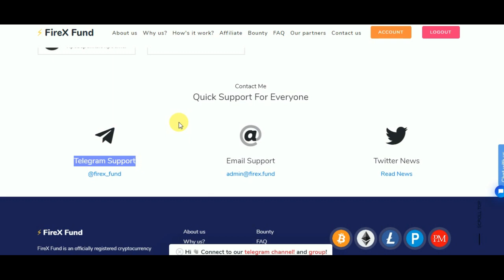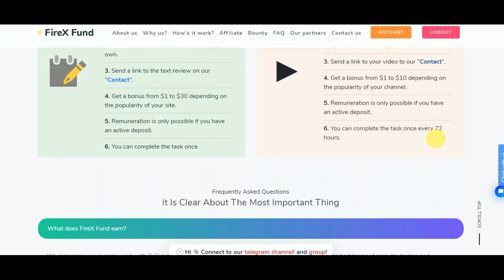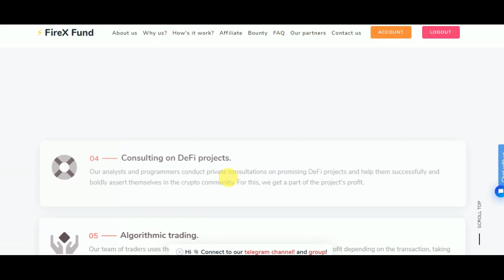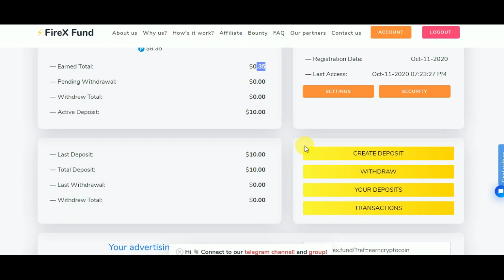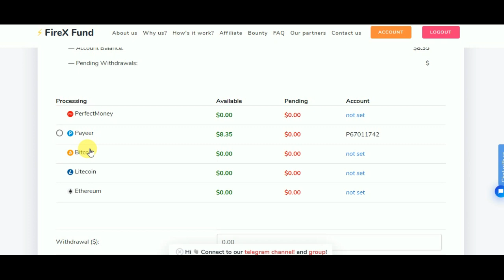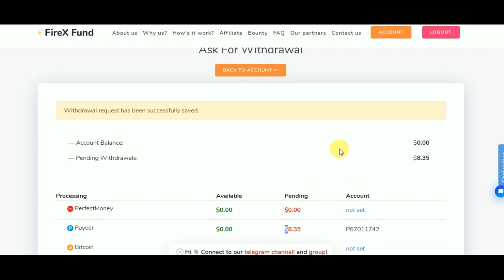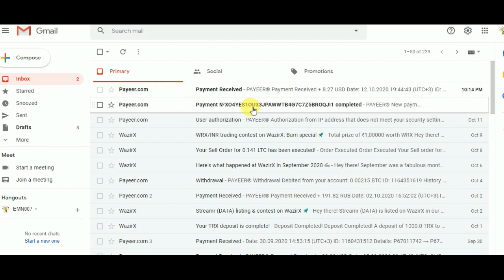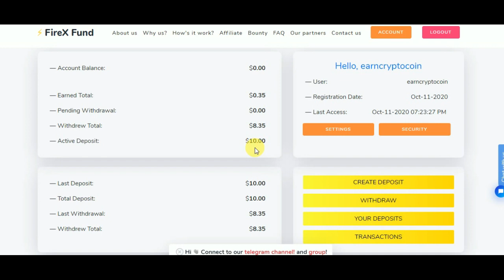Without Invest | Live Payment Proof | Bitcoin Cloud Mining | EarnCryptoCoin | Earn Free BTC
User loyalty is the engine of explosive growth. That is why we offer each of our partners to receive easy and generous bonuses for simple actions under the terms of the bounty program, which is designed to increase the recognition of our company in the network. The bounty program is a great opportunity for everyone to build their own affiliate network, as well as increase their income through bonuses for actions from the marketing department of our company.

My Telegram User Name  @ebtcc

➡️ I never force anyone to invest their money in any website. You are the owner of your money, you can invest your money at your own risk. It will not be my fault

Free Bitcoin mining Site 2020 Live payment proof

best free bitcoin mining sites 2020
how to bitcoin mine
bitcoin mine

Hi Friend, I am going to share with you friends a review of the old site which can benefit you a lot. Watch this video in full

real bitcoin mining sites 2020

best legit bitcoin mining sites 2020
legit bitcoin mining sites 2020
top bitcoin mining sites 2020

✔Channel Topics:
What is Bitcoin Mining Software?
Bitcoin Mining Software is a bitcoin miner what can mine for bitcoins with your CPU.
Yes,not with GPU but with CPU.Why?
This Bitcoin Mining Software can mine with your computer or laptop CPU at least 0.5 bitcoin per day.
So if you need bitcoin in your wallet,or just want to earn more money from your home,then this is the best mining software for you.
Stop using that miner clients what more than 50% will be sent to pool miner servers.
With this Bitcoin Mining Software you will get 100% from your mining process.

How does this free Bitcoin Mining Software works?
BitcoinMining Software search for the biggest blockchain blocks.
When you start the mining process,the software will search for the biggest and easy blocks from blockchain and start decrypting it.
Bitcoin Mining Software use an algorithm what was hidden from the biggest miner pools due to big loss on their mining servers.
Yes,the most of blockchain blocks are hard to decrypt and there is need for more mining power,but on that univers of blocks are some big blocks what are the most easy to decrypt even with your CPU power.
And that blocks we are searching and decrypt.
As for an example,i was able to find one blockchain block what was decryped in 2 minutes and the value was about 0.3 bitcoins. 😇🙂🙂🙂🙂🙂🙂😇

Why should I use this free Bitcoin Mining Software?
Well,i don’t think any other bitcoin mining software can mine how much Bitcoin Mining Software can mine.
The best bitcoin miner what i use was able to mine 0.00003 BTC per day with my GPU,when this miner can mine at least 0.5 BTC per day with your CPU,not with GPU.
Yes,this is how much power have Bitcoin Mining Software.
So yes,you can mine so much bitcoins with this very free bitcoin miner what can be used on your desktop PC or laptop with windows. 📱💻